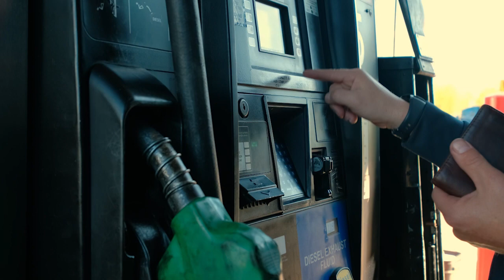How carriers can lower operating costs in 2023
Rates going down and operating costs going up is a recipe for nothing good, but that’s the environment we’re in currently. Contract rates are still pretty robust from a historical perspective but that is plateauing. The spot market has cooled considerably. It’s at mostly historically normal levels, but operating expenses haven’t followed along.

Carriers of all sizes have seen an expansion of operating costs – especially in fuel, maintenance and tires – but smaller carriers are more exposed to these swings than their larger counterparts, mostly because larger carriers can negotiate better deals and their cost structure tends to be tighter and more well defined.

00:00 Driving down costs
03:35 Preventative maintenance
06:21 Tire maintenance
06:47 Lowering fuel costs
08:23 Viewing brokers as customers
09:32 Survival tips for 2023